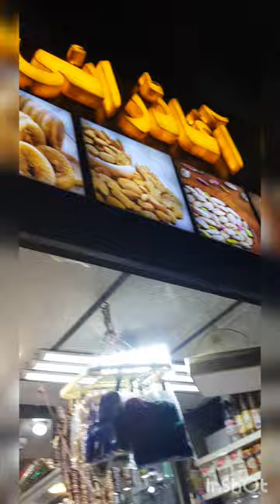Economical egg n biscuit recipe , bhool jaen mehngay products ..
Assalam o alaikum, syed saad ali here , ap sab birds breeder k liye egg n biscuit soft food ki recipe upload ki hay jo sasti or mayari chezo k istemal say banai...
egg yolk 24 pieces
biscuits 350 grams
meal worm 50 grams
moringa powder 20 grams
almond 250 grams
walnut 125 grams
egg shell 30 grams
nekton s 2 grams.